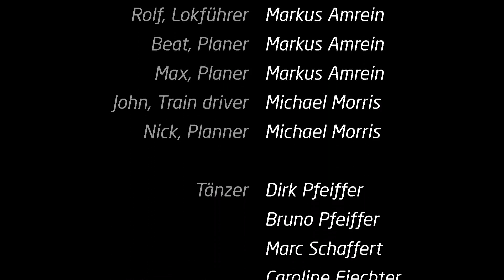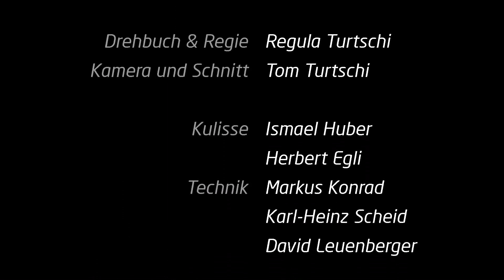charlotte & boys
Qnamic Inc. has set a new standard in the railway industry: The unique concept of "Integrated Planning & Qommunication" is revolutionizing resource management in the sector.
The concept was first presented at the InnoTrans 2010 in Berlin. You can find a review of the event